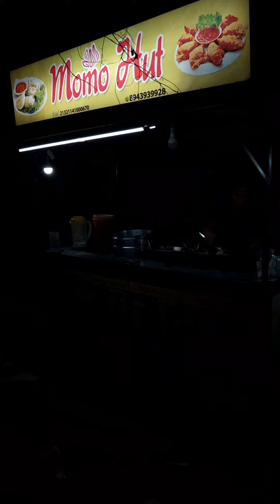Discover the Delicious Momos at Momo Hut in kollam pallimukku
Join us on a culinary adventure as we visit Momo Hut, a small restaurant in Kollam Pallimukku that serves the most delicious momos. Made with fresh ingredients and expertly crafted, these momos are sure to satisfy your cravings. Join us as we taste the different flavors and learn more about this hidden gem in Kollam Pallimukku. Trust us, you won't want to miss this!